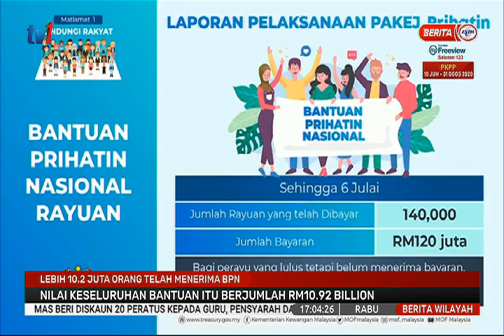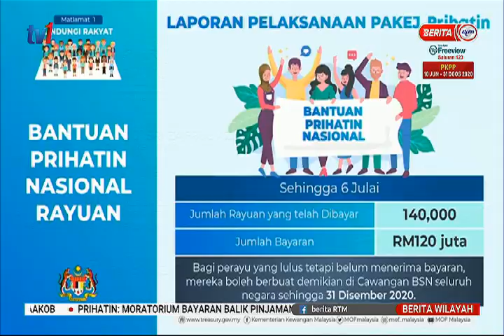8 JUL 2020 - BERITA WILAYAH – LEBIH 10.2 JUTA ORANG TELAH MENERIMA BPN